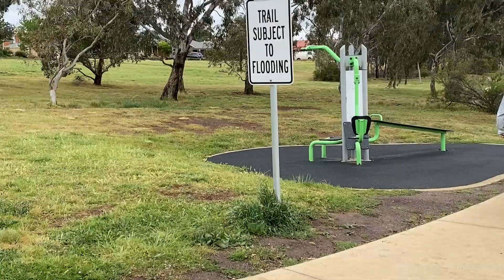Pasyal sa Park PART 2 ft. Primary Medical Centre (FINALLY NAKALABAS NA DIN!)